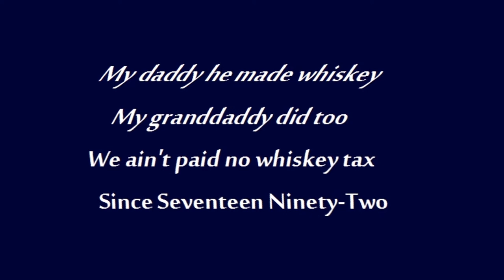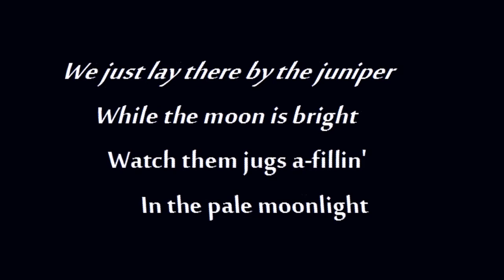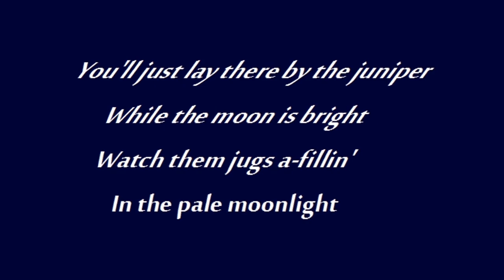Joan Baez - Copper Kettle [HD]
Joan Baez sigs 'Copper Kettle' from her 1962 Vanguard album 'Joan Baez In Concert, Part 1'. This album has live recordings from her 1962 concert tours. The song was written by A. F. Beddoe. The song lyrics are in the video and listed below.

[Vinyl/Lyrics/18-Images/WAV]

Copper Kettle

Get you a copper kettle
Get you a copper coil
Cover with new made corn mash
And never more you'll toil

You'll just lay there by the juniper
While the moon is bright
Watch them jugs a-fillin'
In the pale moonlight

My daddy he made whiskey
My granddaddy did too
We ain't paid no whiskey tax
Since Seventeen Ninety Two

We just lay there by the juniper

Build your fire with hickory
Hickory and ash and oak
Don't use no green or rotten wood
They'll get you by the smoke

While you lay there by the juniper

Songwriters: Albert F. Beddoe